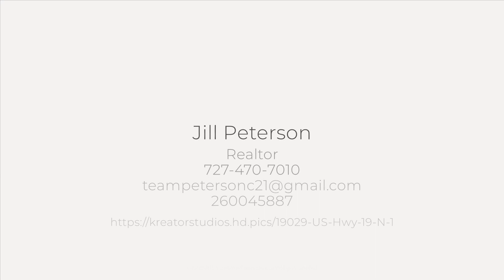19029 US Hwy 19 N, Clearwater, FL